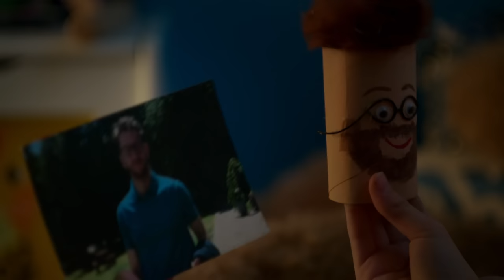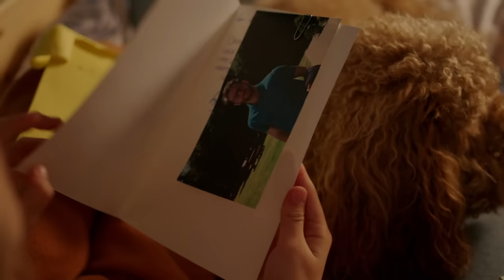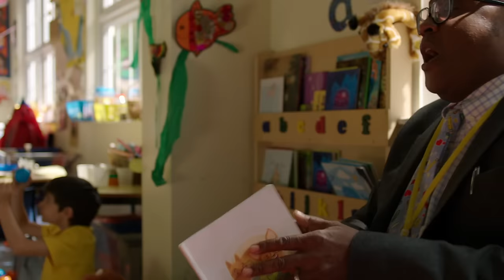Waffle The Star | Waffle the Wonderdog | Live Action Videos for Kids | WildBrain Zigzag